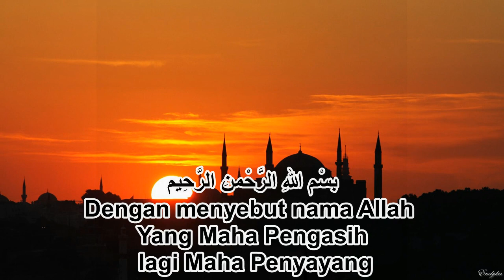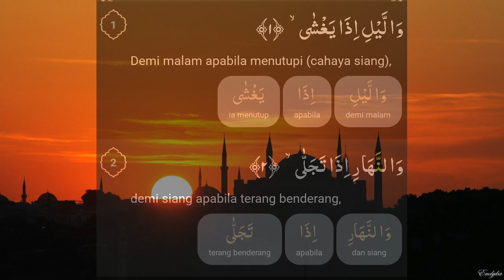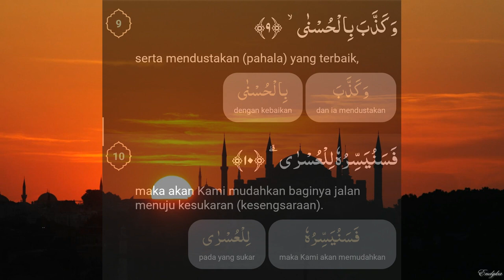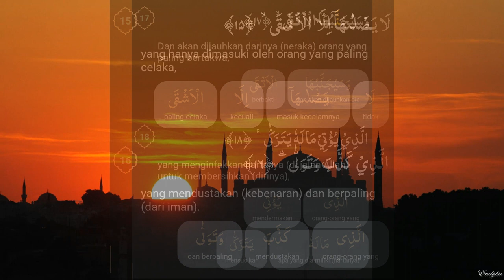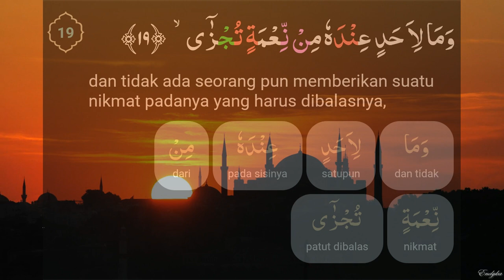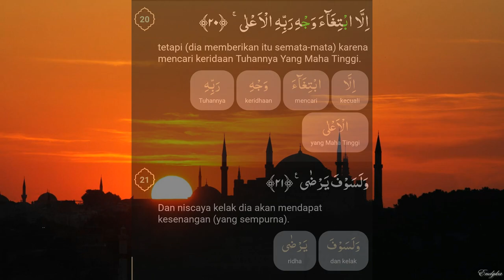Wonderful_of_Islam Surah Al-Lail (dengan terjemahan perkata dan saritilawah)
Surah Al-Lail (bahasa Arab:الّيل, al-Layl, "Malam") adalah surah ke-92 dalam al-Qur'an. Surah ini terdiri atas 21 ayat, termasuk golongan surah Makkiyah, diturunkan sesudah Surah Al-A’la. Surat ini dinamai Al Lail (malam), diambil dari perkataan Al Lail yang terdapat pada ayat pertama surat ini (Wikipedia).

Hubungan Surat Al Lail dengan Surah Ad-Duha
Pada surat Al Lail diterangkan bahwa orang yang taqwa akan dimudahkan Allah mengerjakan perbuatan taqwa sehingga memperoleh kebahagiaan. Sedang pada surat Adh-Dhuhaa diterangkan bahwa keberuntungan di akhirat lebih baik dari keberuntungan di dunia.